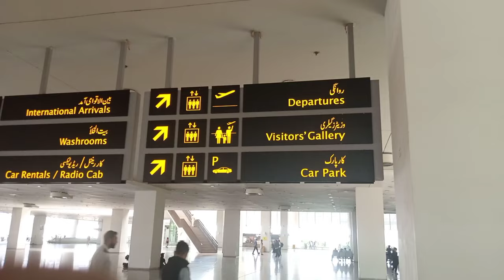New Islamabad Airport - Beautiful Views of New Islamabad Airport ( March 2022 )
Showing some views of new Islamabad Airport.